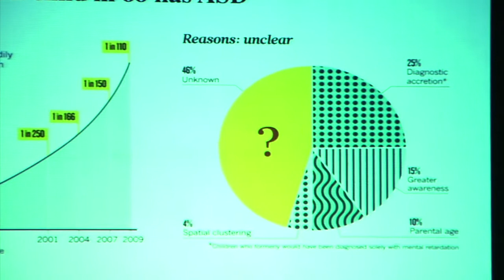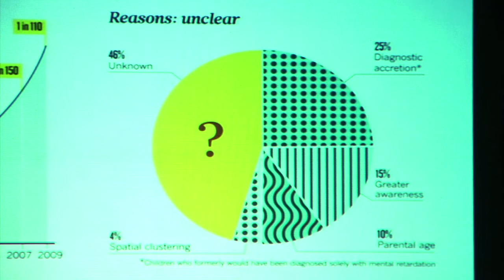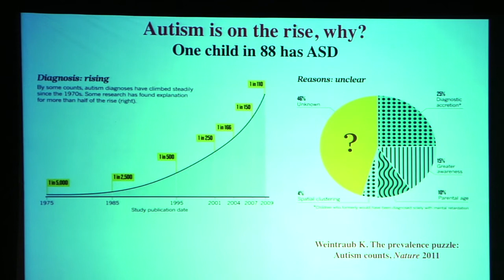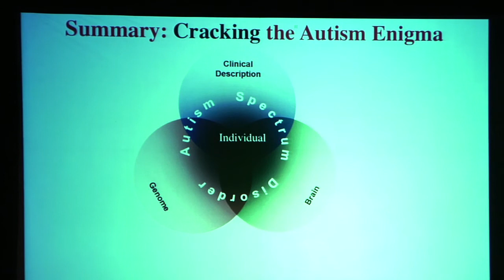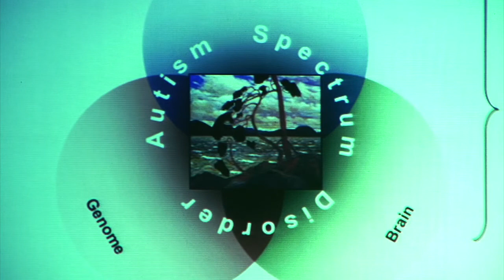Part 5. OBI/CIFAR Public Lecture on Autism, Presented by Autism Speaks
Dr. Stephen Scherer, Director of the Centre for Applied Genomics at the Hospital for Sick Children, presents his Public Lecture on autism. (Part 4).